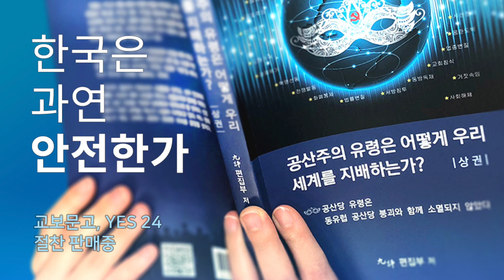횡령죄로 사형 판결받은 중국 전 은행장.. 빼돌린 금액 봤더니